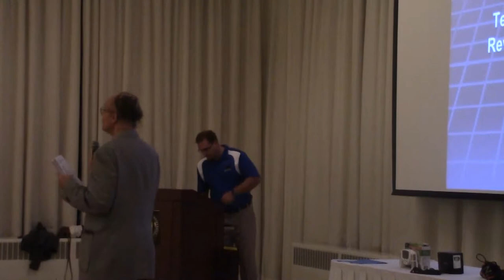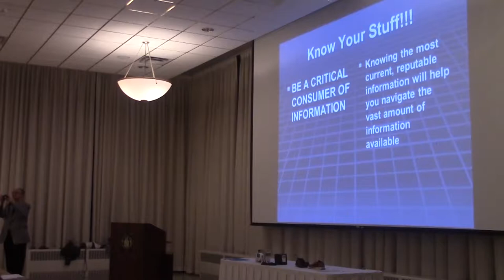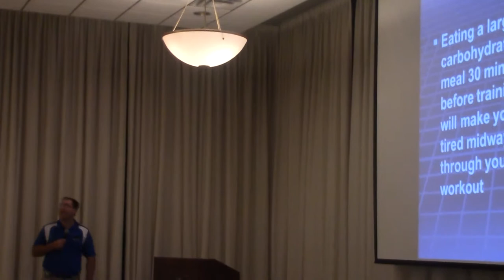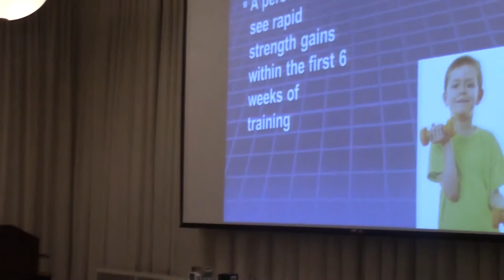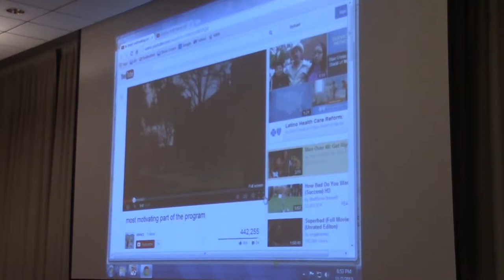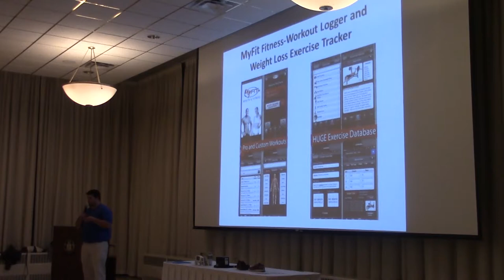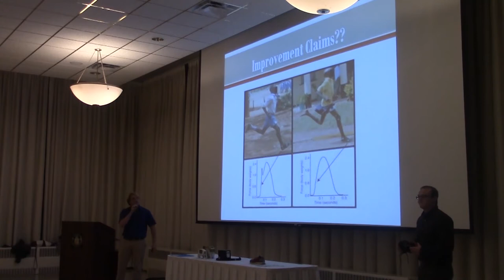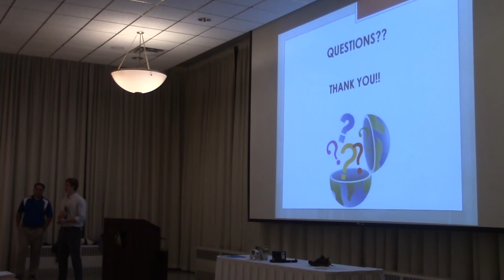Don't Forget to Eat Your Carrots!! by Dr. Scott Ronspies